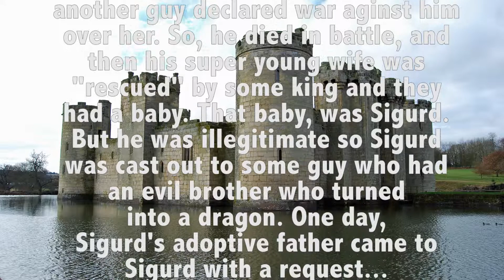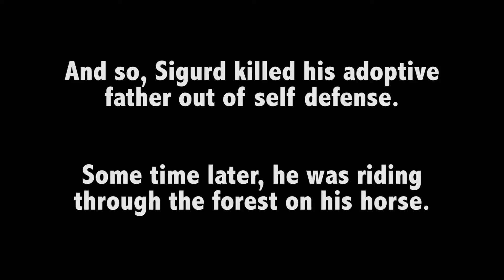Norse Mythology: Sigurd - Abridged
The tale of Sigurd, a fierce warrior from Norse Mythology, in 4 1/2 minutes.